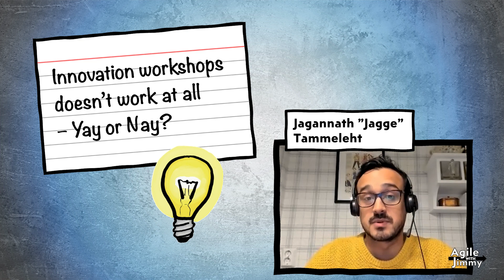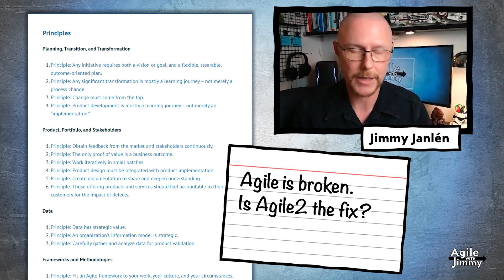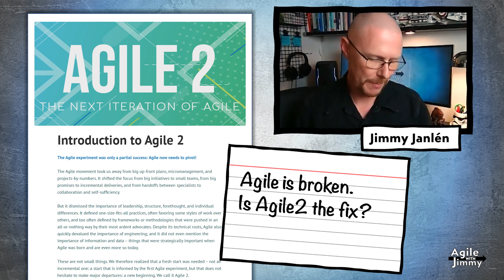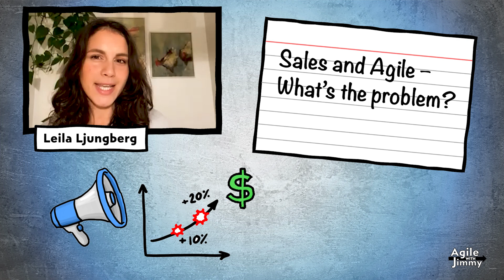Is agile broken? Is Agile2 the fix? | Lean Coffee #3 - Agile with Jimmy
Join us as we discuss all things agile and lean using Lean Coffee as a format. The panel consists of Leila Ljungberg, Anders Ivarsson and Jagannath ”Jagge” Tammeleht and me, Jimmy Janlén.

Topics:
02:26 - Innovation workshops doesn’t work at all – Yay or Nay?
11:52 - Are we seeing the beginning of a post-agile world?
19:12 - Agile is broken. Is Agile2 the fix?
25:10 - Sales and Agile – What’s the problem?

Script, graphics, drawings, camera, editing: Jimmy Janlén